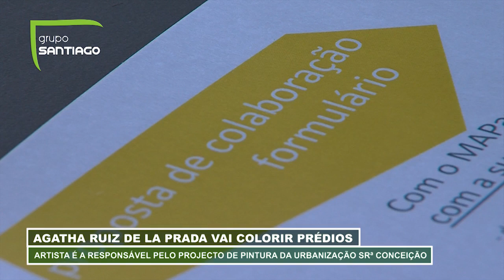Projecto de pintura dos prédios da Senhora da Conceição da autoria de Agatha Ruiz de la Prada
A artista Agatha Ruiz de la Prada é a responsável pelo projecto de pintura que está a ser implementado nos prédios do Bairro de Nossa Senhora da Conceição.